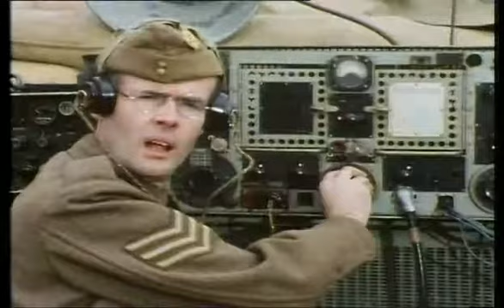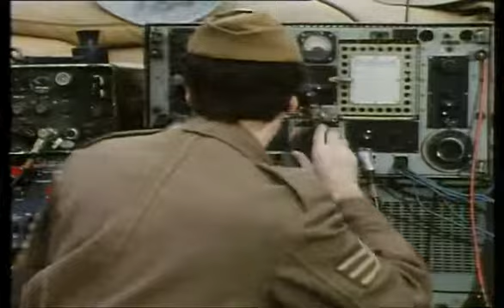Dad's Army - 5X12 - Round and Round Went The Great Big Wheel